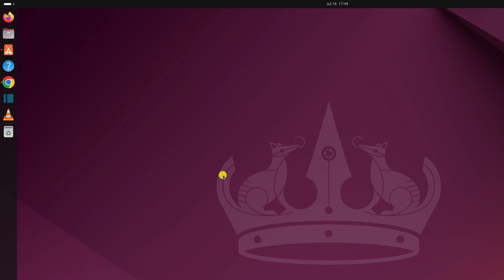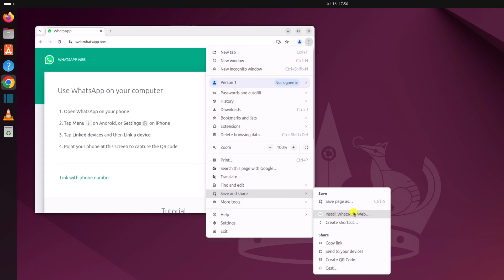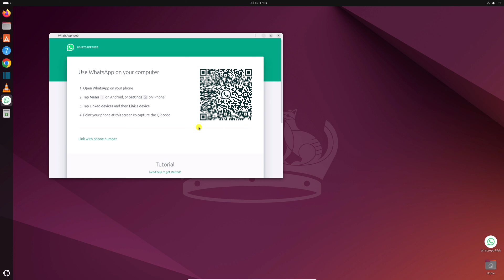How to Install WhatsApp on Ubuntu 24.04 LTS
In this video, we are going to learn how to install WhatsApp on Ubuntu 24.04 LTS. For Ubuntu 24.04 LTS, there is no official WhatsApp application. However, if you have installed the Google Chrome browser, you can use its feature to install any website as a Progressive Web App (PWA). This way, you can create a WhatsApp Web PWA.